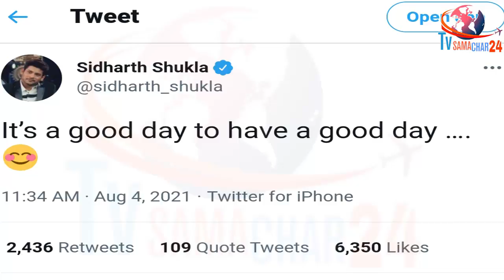सिद्धार्थ ने फैंस के लिए तैयार किया Big Surprise | Sidharth Shukla is Planning A Surprise For Fans